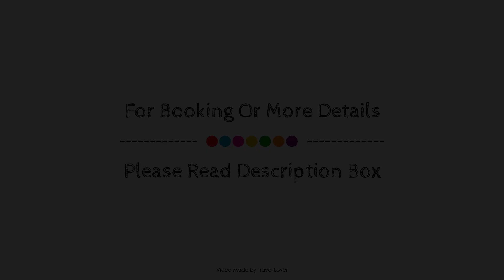DoubleTree by Hilton London Heathrow Airport, United Kingdom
About Property:
DoubleTree by Hilton London Heathrow Airport is conveniently located in the popular Heathrow area. Both business travelers and tourists can enjoy the hotel's facilities and services. Free Wi-Fi in all rooms, 24-hour front desk, 24-hour room service, facilities for disabled guests, express check-in/check-out are there for guest's enjoyment. Each guestroom is elegantly furnished and equipped with handy amenities. The hotel offers various recreational opportunities. Discover all London has to offer by making DoubleTree by Hilton London Heathrow Airport your base.
Searching For
1. DoubleTree by Hilton London Heathrow Airport
2. DoubleTree by Hilton London Heathrow Airport Virtual Tour
3. DoubleTree by Hilton London Heathrow Airport Rooms
4. DoubleTree by Hilton London Heathrow Airport Amenities
5. DoubleTree by Hilton London Heathrow Airport Videos
6. DoubleTree by Hilton London Heathrow Airport Offers
7. DoubleTree by Hilton London Heathrow Airport Deals
Audio Credit:
Track Title: Subway Dreams
Artist: Dan Henig